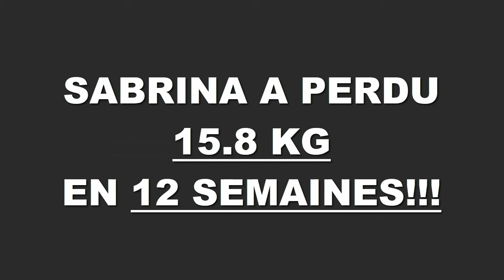Transformation physique rapide Nantes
Sabrina a perdu 15,800 kgs en 6 semaines à la Training Academy